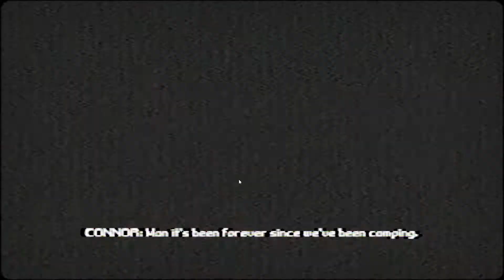The Monster Will Steal You’re Booty Cheeks! | THE BOOTY CREEK CHEAK FREAK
THIS IS AN UNHEALTHY OBSESSION WITH BOOTY !😂 THE BOOTY CREEK CHEAK FREAK!